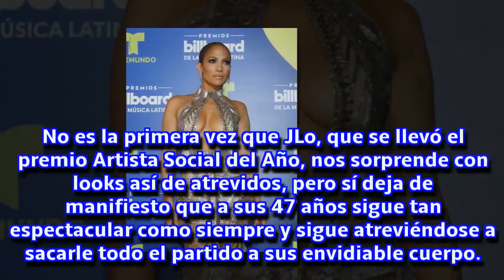Los dos vestidazos con los que JLo ha dejado boquiabiertos a todos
La cantante y actriz brilló en los Billboard Latin Music Awards e hizo olvidar que acudiera sin su novio, el exjugador de beisbol Alex Rodríguez